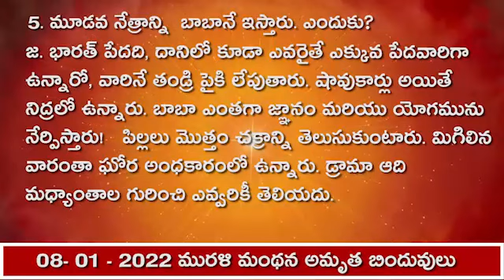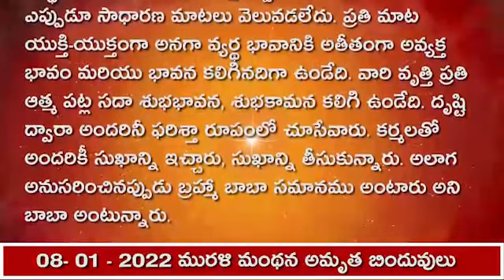08.01.22 మురళీ మంథన అమృత బిందువులు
1. తండ్రి యొక్క ఏ కర్తవ్యాన్ని మనుష్యాత్మలు ఎవ్వరూ చేయలేరు?
జ. ఆత్మకు జ్ఞానం యొక్క ఇంజెక్షన్ ఇచ్చి, దానిని సదా కోసం నిరోగిగా తయారుచేయడము - ఈ కర్తవ్యాన్ని మనుష్యులు ఎవ్వరూ చేయలేరు. ఎవరైతే ఆత్మను నిర్లేపి అని నమ్ముతారో, వారు జ్ఞానం యొక్క ఇంజెక్షన్ ఎలా ఇస్తారు? ఈ కర్తవ్యం ఒక్క అవినాశీ సర్జన్ ది మాత్రమే. వారు ఎలాంటి జ్ఞాన-యోగాల మందును ఇస్తారంటే, దాని ద్వారా అర్ధకల్పం కోసం ఆత్మ మరియు శరీరం రెండూ ఆరోగ్యంగా, సంపన్నంగా అయిపోతాయి.

2.  తండ్రి పిల్లలకు ఏ సలహాను ఇస్తున్నారు?
జ. తండ్రి సమీపంగా వచ్చేందుకు ఆత్మిక యాత్రలో ఉండాలి. రాత్రి మేల్కొని కూడా బుద్ధి యొక్క యాత్రను తప్పకుండా చేయాలి. సత్యమైన బ్రాహ్మణులుగా అయ్యి 21 కులాలను ఉద్ధరించాలి. స్వదర్శన చక్రధారిగా అవ్వాలి. కాలుడిపై విజయం పొందడం కోసం ఈ పాత శరీరం నుండి మమకారాన్ని తొలగించాలి.

3. పేద పిల్లలకు బాబా ఏ సలహా ఇస్తున్నారు ?
జ. బాబాతో చాలామంది పిల్లలు, మేము పేద ఇంట్లో ఉండి ఉంటే ఎంత బాగుండేది అని అంటారు. షావుకార్లు అయితే బయటకు రానివ్వరు. బాబా మేము కన్యలమై ఉంటే ఎంత మంచిగా ఉండేది. మాతలు మెట్లు దిగవలసి వస్తుంది. బాబా అంటారు - వారసత్వం తీసుకోండి. మనుష్యులు మరణించడానికి సమయమేమీ పట్టదు. ఆపదలు మొదలైనవి చాలా వస్తాయి.  కేవలం స్వయాన్ని ఆత్మగా భావిస్తూ తండ్రినైన నన్ను స్మృతి చేయండి.  ఇప్పుడు తిరిగి ఇంటికి వెళ్ళాలా లేక ఇక్కడే మునకలు వేస్తూ ఉండాలా? మన్మనాభవ, మధ్యాజీ భవ.  ఆత్మిక హాస్పిటల్ ను తెరుస్తూ వెళ్ళండి. భూమి ఖాళీగా పడి ఉంటుంది. అద్దెకు ఇచ్చినా మంచిదే. లాభం ఉంటుంది.

4. ప్రపంచంలో లేని  ఏ అద్భుతమైన  ఆసుపత్రి  ఉంది?
జ. ఇది ఆత్మిక హాస్పిటల్ , యూనివర్సిటీ కూడా    హాస్పిటల్స్  ప్రపంచంలో చాలా ఉన్నాయి కానీ ఇలా హాస్పిటల్ మరియు యూనివర్సిటీ రెండూ కలిపి ఎక్కడా ఉండదు. ఇక్కడ ఇది అద్భుతము, హాస్పిటల్ మరియు యూనివర్సిటీ, ఆరోగ్యం మరియు సంపద  లభిస్తాయి. మరి ఎందుకు ఈ ఖజానాను తీసుకోవడానికి నిలబడరు? ఈ రోజు-రేపు అంటూ అకస్మాత్తుగానే వినాశనం వచ్చేస్తుంది. తండ్రి  శ్రేష్ఠమైన మతాన్ని ఇస్తారు. పిల్లలు గవర్నమెంట్ కు కూడా అర్థం చేయించండి.

5. మూడవ నేత్రాన్ని  బాబానే ఇస్తారు. ఎందుకు?
జ. భారత్ పేదది, దానిలో కూడా ఎవరైతే ఎక్కువ పేదవారిగా ఉన్నారో, వారినే తండ్రి పైకి లేపుతారు. షావుకార్లు అయితే నిద్రలో ఉన్నారు. బాబా ఎంతగా జ్ఞానం మరియు యోగమును నేర్పిస్తారు!   పిల్లలు మొత్తం చక్రాన్ని తెలుసుకుంటారు. మిగిలిన వారంతా ఘోర అంధకారంలో ఉన్నారు. డ్రామా ఆది మధ్యాంతాల గురించి ఎవ్వరికీ తెలియదు.

6. ఎటువంటి అవస్థను  తయారుచేసుకోవాలి ?
జ. తండ్రి అంటారు - సుఖధామాన్ని, శాంతిధామాన్ని స్మృతి చేస్తూ ఈ దుఃఖధామాన్ని మర్చిపోతూ వెళ్ళండి. స్వయాన్ని అశరీరిగా భావించండి. ఇప్పుడు మనం తిరిగి వెళ్తున్నాము. బాబా తీసుకువెళ్ళడానికి వచ్చారు. ప్రతి ఒక్కరు తమ-తమ పాత్రను రిపీట్ చేయాలి. ప్రతి ఒక్కరి ఆత్మ అవినాశీ పాత్రధారి. ప్రపంచంలో ప్రళయం ఎప్పుడూ జరగదు. ఇది దుఃఖధామం, తర్వాత శాంతిధామానికి, సుఖధామానికి వెళ్తారు. బుద్ధిలో స్వదర్శన చక్రాన్ని తిప్పుతూ మరియు పవిత్రంగా ఉన్నట్లయితే నావ తీరానికి చేరుతుంది. పిల్లలు  పాత శరీరాన్ని మార్చి కొత్తది తీసుకుంటారు. ఇటువంటి అవస్థను ఇక్కడ తయారుచేసుకోవాలి.

7. బ్రహ్మా  బాబా సమానము అని ఎప్పుడు అంటారు?
జ. బ్రహ్మా బాబా యొక్క మాటలు, నడత, ముఖం మరియు నడవడికలో ఏ రాయల్టీనైతే చూసారో – దానిని ఫాలో చేయండి. బ్రహ్మా బాబా ఎప్పుడూ చిన్న-చిన్న విషయాలలో తమ బుద్ధిని మరియు సమయాన్ని వెచ్చించలేదు. వారి ముఖం నుండి ఎప్పుడూ సాధారణ మాటలు వెలువడలేదు. ప్రతి మాట యుక్తి-యుక్తంగా అనగా వ్యర్థ భావానికి అతీతంగా అవ్యక్త భావం మరియు భావన కలిగినదిగా ఉండేది. వారి వృత్తి ప్రతి ఆత్మ పట్ల సదా శుభభావన, శుభకామన కలిగి ఉండేది. దృష్టి ద్వారా అందరినీ ఫరిశ్తా రూపంలో చూసేవారు. కర్మలతో అందరికీ సుఖాన్ని ఇచ్చారు, సుఖాన్ని తీసుకున్నారు. అలాగ   అనుసరించినప్పుడు బ్రహ్మా బాబా సమానము అంటారు అని బాబా అంటున్నారు.